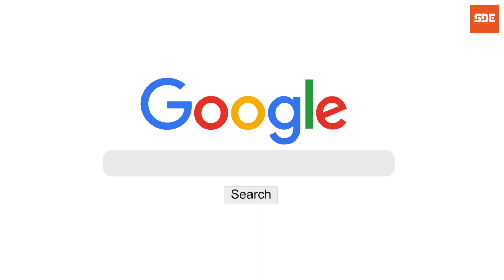Most Googled celebrity questions| Nadia Mukami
Sassy singer Nadia Mukami answers the internet's most searched questions about herself for the past 12 months.

Host: William Osoro
Videographer: Tevin Sherah